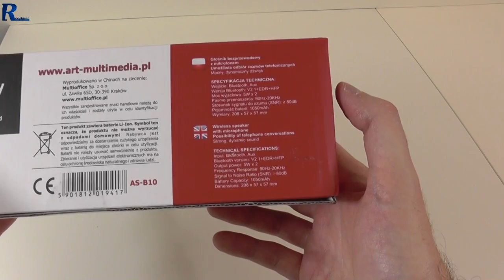ART AS-B10 - rzut oka na głośnik stereo kosztujący 89 zł